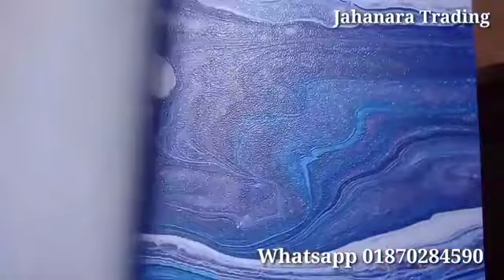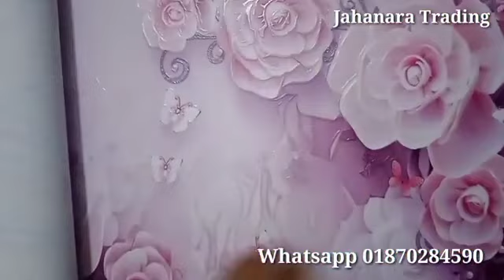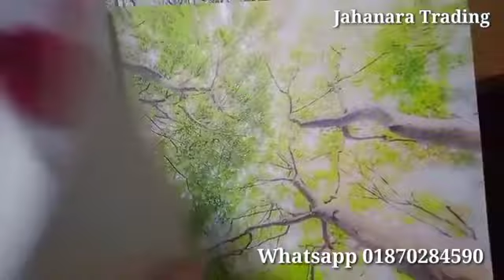থ্রিডি ওয়ালপেপার কি এবং থ্রিডি ওয়ালপেপার কি দিয়ে তৈরী করা হয়ে থাকে how to make 3d wallpaper